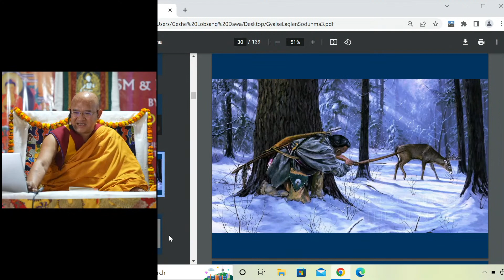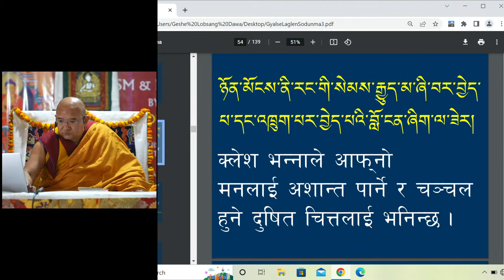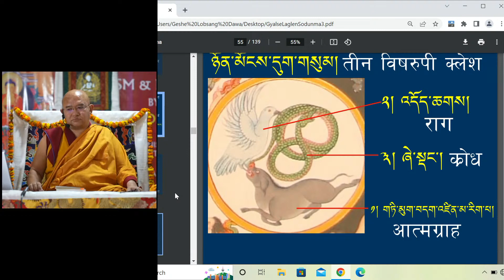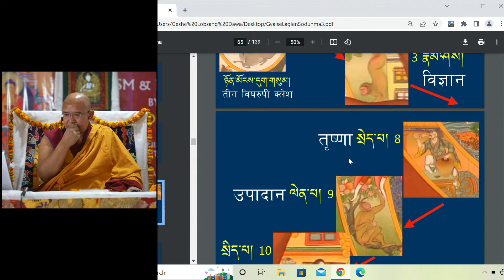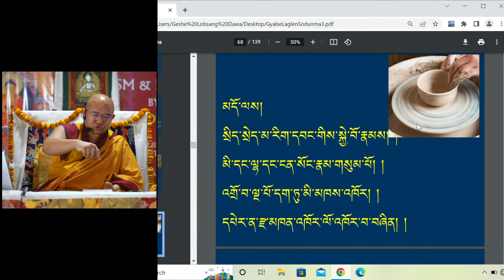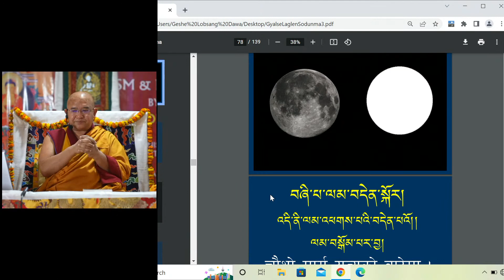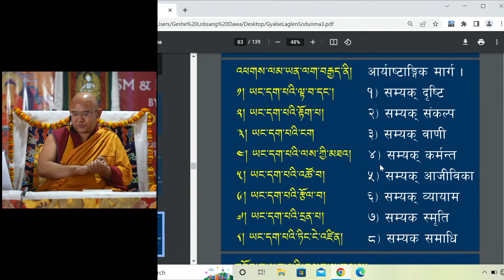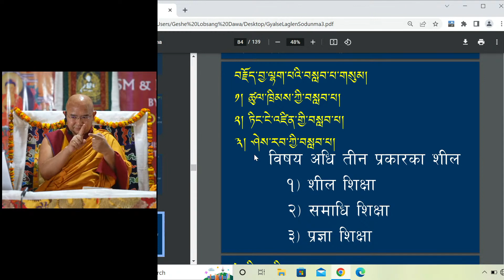Day-3 ༼ རྒྱལ་སྲས་ལག་ལེན་སོ་བདུན་མ།༽ सैंतीस जिनपुत्रचर्याको अभ्यास । (Tibetan & Nepali )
༼ རྒྱལ་སྲས་ལག་ལེན་སོ་བདུན་མ།༽ सैंतीस जिनपुत्रचर्याको अभ्यास ।
ཉིན་གསུམ་པའི་བརྗོད་གཞི། : བདེན་པ་བཞི།
तेस्रो दिनको विषय : चार आर्यसत्य
- By Non-sectarian Master Ven. Geshe Lobsang Dawa
- Venue: Cho-kha-Sum Hall, Nam Nang, Gangtok, Sikkim
- Organised by Buddha Dharma Centre, Gangtok, Sikkim